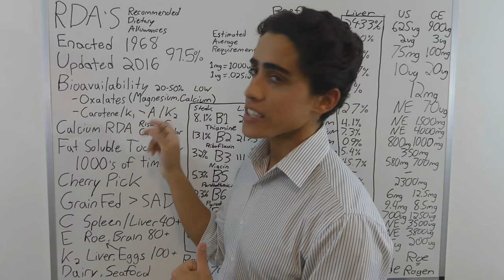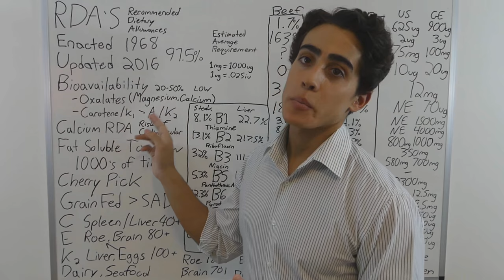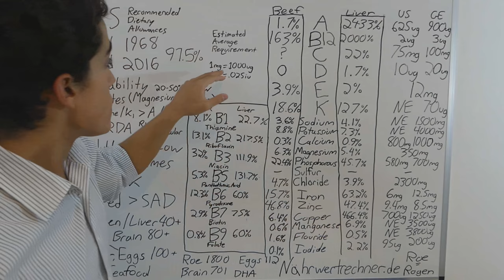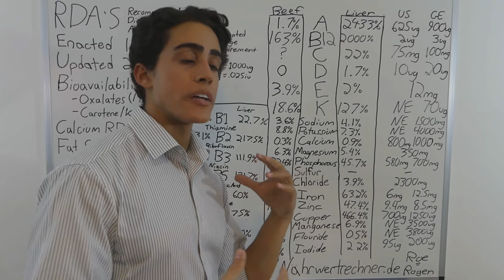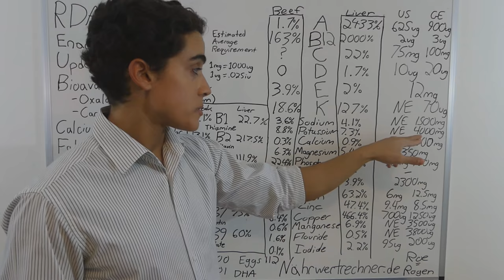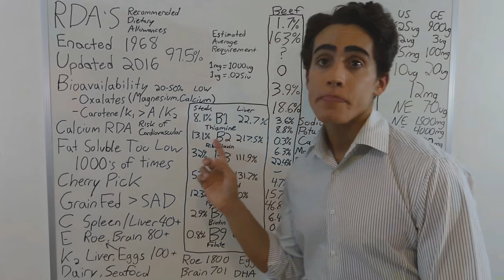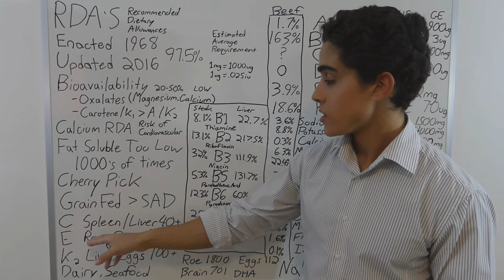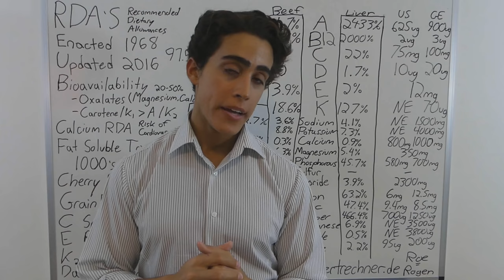Carnivore Diet: RDA's?